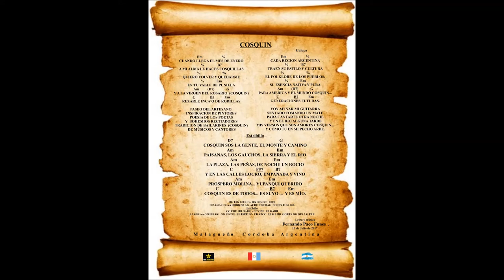COSQUIN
ESTA ES LA NUEVA VERSION DEL HIMNO HOMENAJE A COSQUIN QUE COMPUSO EN LETRA Y MÚSICA EL CANTAUTOR POLINSTRUMENTAL FERNANDO "PACO" FUNES, UN 28 de Marzo del año 2015 grabado en aquella oportunidad en estudio CAMPANA RECORD y donde el artista se acompañaba tocando 4 instrumentos en un msmo momento (Armonica - Guitarra - Bombo (pie isq) y HIHA (pie der) ... EN ESTA OPORTUNIDAD LA CANCION FUE REVERSIONADA CON EL ACOMPAÑAMIENTO DE ESTEBAN CASTRO EN 1º GUITARRA Y DAVID OLMOS (CAT) CON EL BOMBO Y GRABADO EN CASTRO RECOR UN TRABAJO DE MUEVE PRODUCCIONES contactos - Santa Fe 240 en MALAGUEÑO - CÓRDOBA - ARGENTNA